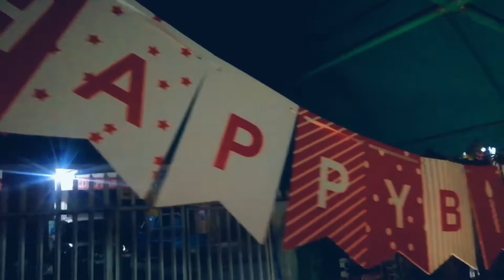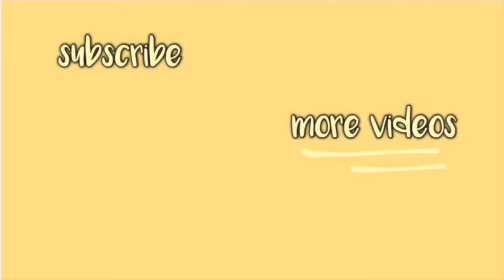MY QUARANTINE BIRTHDAY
I never really planned on celebrating my birthday because of what's happening right now. Yet my mom said she'll be cooking and to my surprise she prepared a few decorations. It's been three years since I celebrated my birthday at home and I'm so glad I did it. I felt everything went back to normal even for a short while. I'm so thankful for all the blessings that I'm receiving and I hope this pandemic we have right now will end soon. Nope, scratch that.. I hope it ends now.

Just a girl from Queen City of the South who's trying to make it on YT world. 🤣